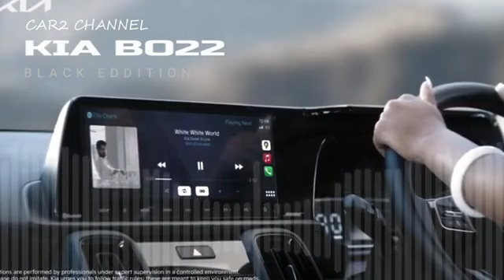8 1 KIA BO22 Black Edition 1